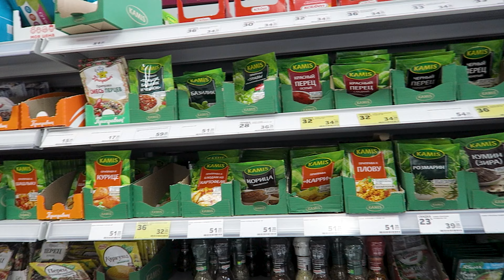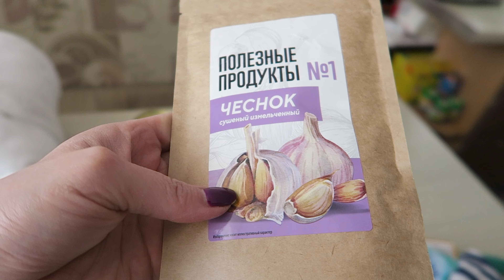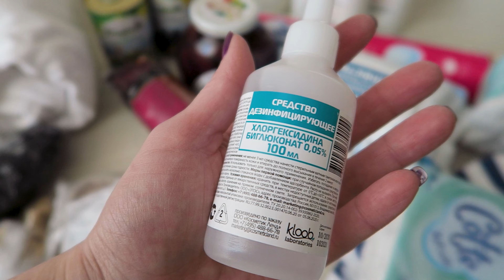Это смешно читать / Vika Siberia LifeVlog